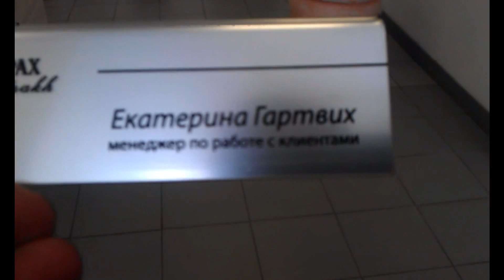Офис Ингосстраха. Отказываются заключать договор Осаго.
Спб, Наличная д.22